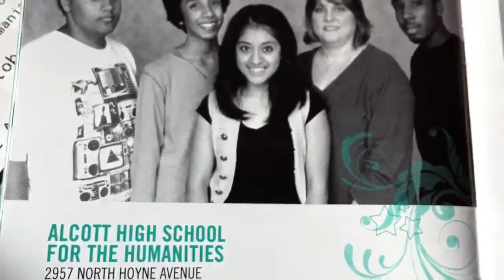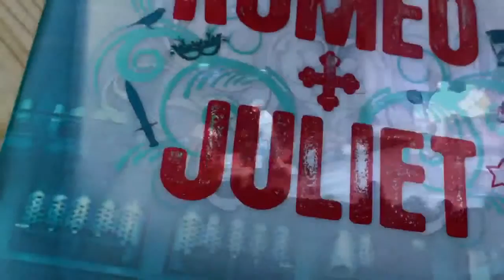Kevin Does Chicago Shakespeare!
CPS Shakespeare Festival 2010 Alcott High School for the Humanities